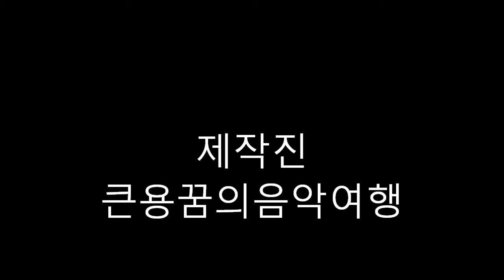가수유필녀 한강 칠암신평소공원 작은음악회 여섯가락동호회 큰용꿈의음악여행 큰용촬영편집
가수유필녀 한강 칠암신평소공원 작은음악회 여섯가락동호회 큰용꿈의음악여행 큰용촬영편집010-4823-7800